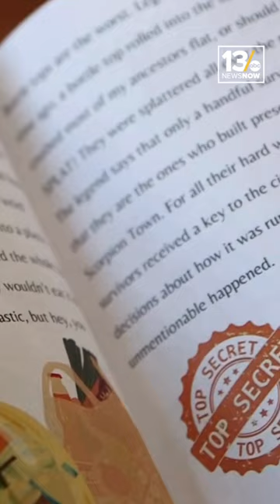11-year-old Hampton boy follows in his sister's footsteps, becomes published author #757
Excellence is now a tradition for one Hampton family. At just 11 years old, Israel Veney, a Kilgore Gifted Center 6th grader, is now a published author.

If the last name sounds familiar, it’s because 13News Now featured Israel’s sister Zion in 2018. At just seven years old, she became the first published author in the family, paving the way for her younger brother.